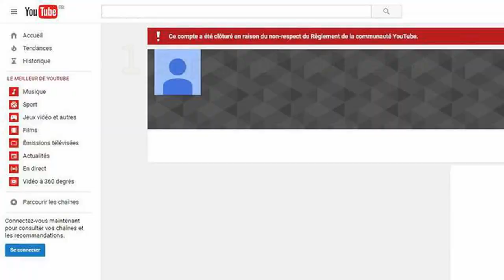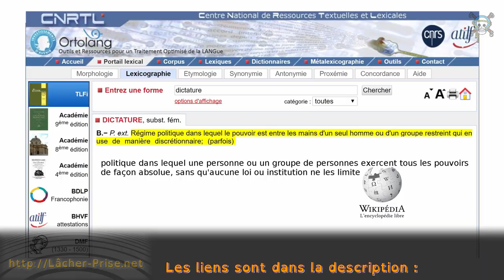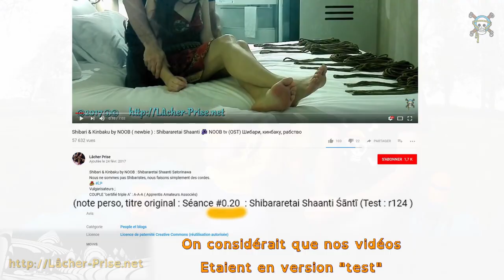🔵⚪🔴[FR] ℝ𝔼𝔹𝕆𝕆𝕋 ..·°¯°·._.·🚀nσuvєllє chαînє😊nєw wєвchαnnєl🚧·._.·°¯°· ➰ Shibuntu 🌸 TaoBari 🎀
Dédicace 🤐 ϹΕ🅽🆂🆄🆁Ε 🆈0🆄🆃🆄В🅴 ✂ ϹΕ🅽🆂🅾🆁🆂🅷🅸🅿 🚫=

➰ Shibuntu 🌸 TaoBari 🎀 Shibari / Kinbaku «accessible à tout le monde» et ASMR 💆

Notre travail vous plaît ?
Aidez-nous à le faire connaître parlez-en à vos amis :
💕 P L S : 𝒫artagez  🌍 Likez 👍 𝒮upportez
Help us spred the video to your friends :
💖 P L S : 𝒫leasure, Like 👍 𝒮hare 🌍
LOGO : "Ombre"
( Encore merci )

 (note perso, titre original : Séance #1.00  : Shibararetai Shaanti Śāntī (Test : r00 )